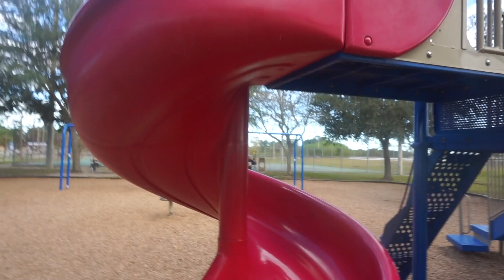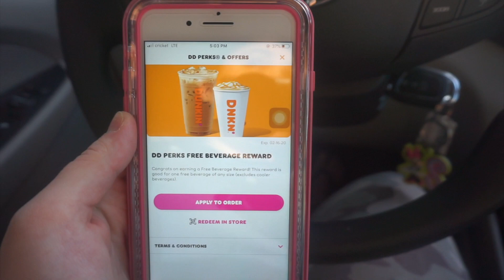DITL OF YOUNG PARENTS WITH 11 MONTH OLD | WEEKEND VLOG 2020!